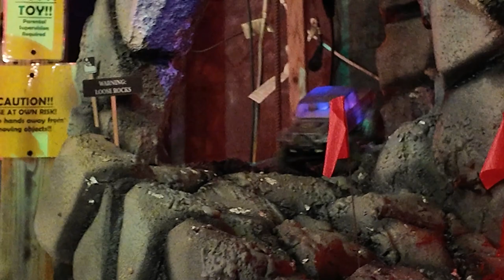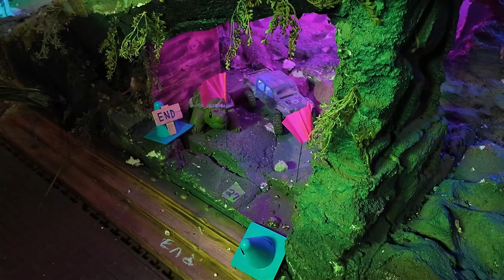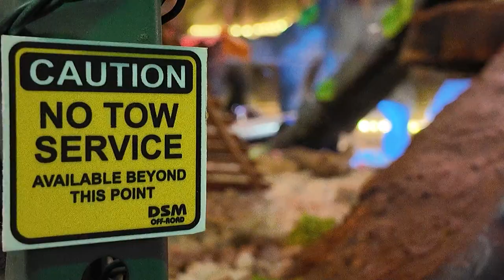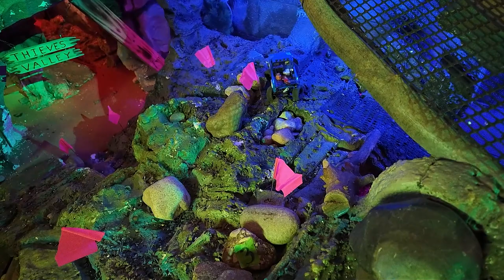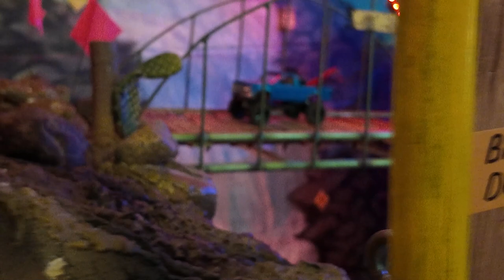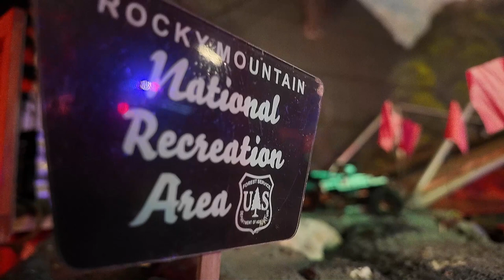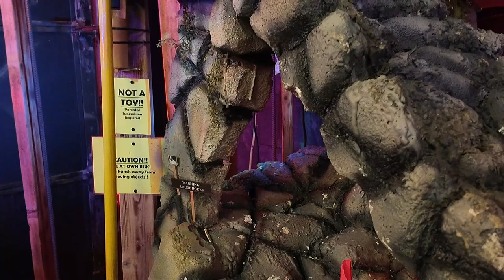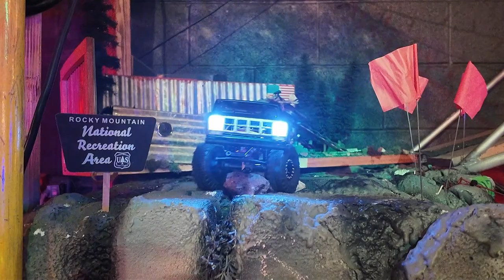Family Rc 1.24 & 1.18 Scale Fun comp 1/7/2024